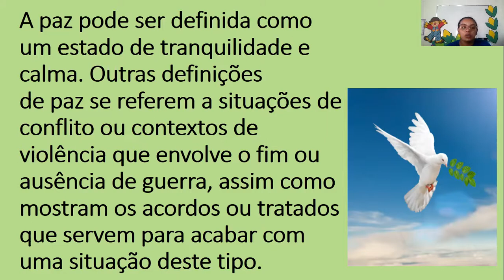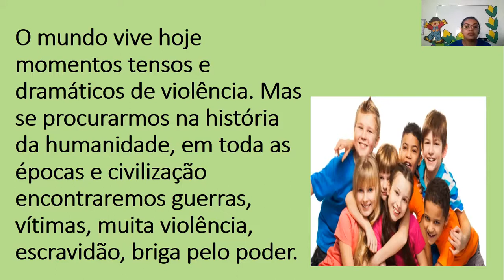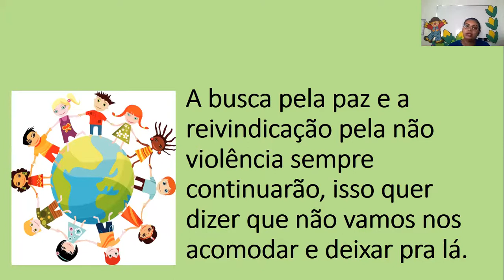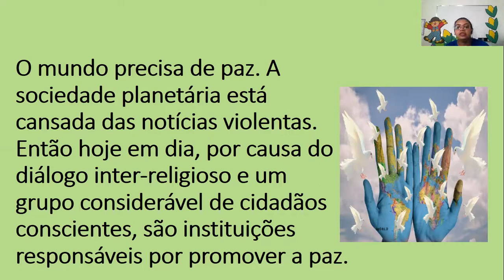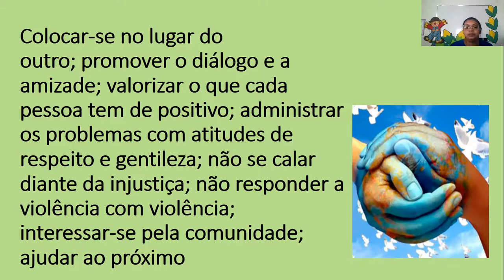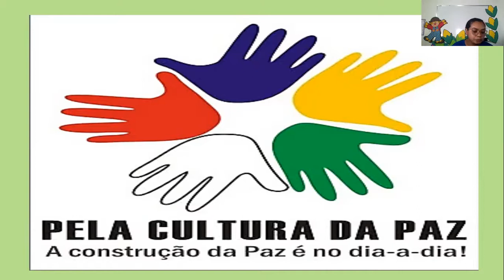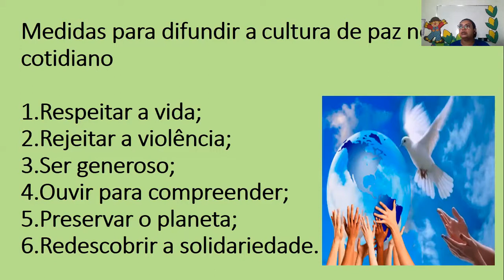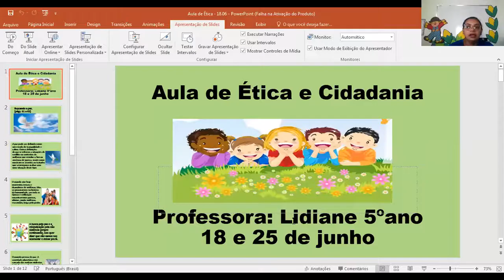CETA On-line | 5º Ano | 18 e 25/06 | Ética e Cidadania